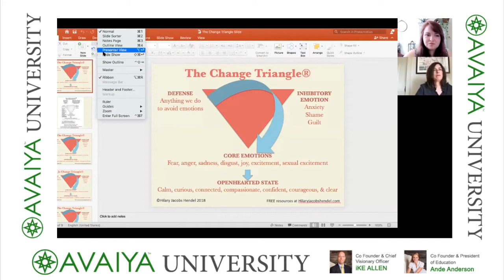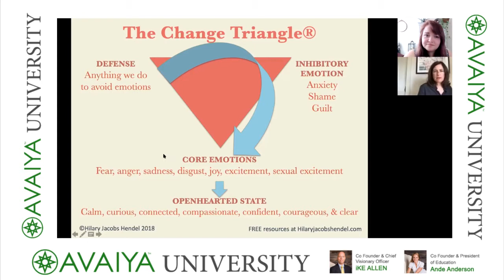Using the Power of Emotions to Heal Depression and Loneliness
Understand the connection between our universal core emotions (anger, fear, anger, disgust, joy, excitement, sexual excitement) and depression and loneliness.

For a comprehensive read on the Change Triangle tool for emotional health, pick up a copy of "It's Not Always Depression: Working the Change Triangle to Listen to the Body, Discover Core Emotions, and Connect with Your Authentic Self" (Random House & Penguin UK)

For resources on emotions, trauma, relationships, and more, visit hilaryjacobshendel.com.